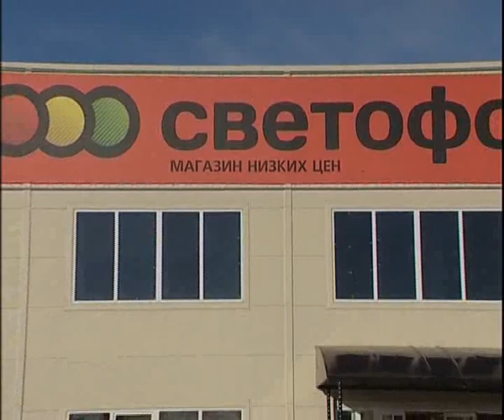New and cool house you can by 5 17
Алексей Челейкин - ООО "Прайд" - вы можете купить или заказать у нас любые дома 5-17, Alexey Cheleykin - "Pride" New and cool house you can by 5 17